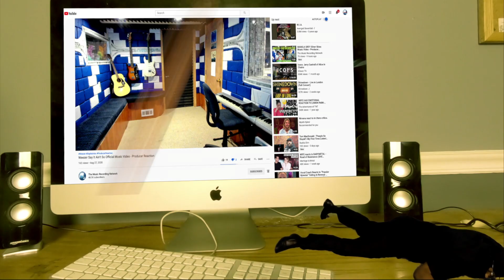R.E.M. - It's The End Of The World As We Know It (And I Feel Fine) - Producer Reaction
Today i m doing the Reaction of R.E.M. - It's The End Of The World As We Know It (And I Feel Fine)   , so lets check it out guys, hope you enjoy.

𝗖𝗔𝗧𝗘𝗚𝗢𝗥𝗬:
Entertainment
Music